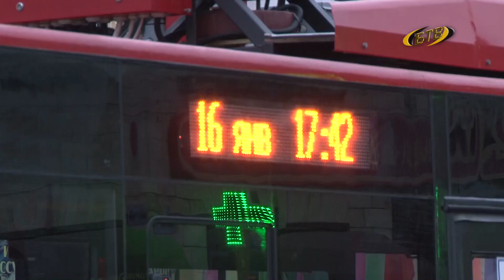Снега зимой не ждали?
Настоящая зима пришла в феврале. Похолодание и мокрый снег, кажется, природа отыгрывается за небывалое тепло. Синоптики отмечают, что такое резкое изменение погоды связано с перемещением атлантического циклона из Западной Европы. Как минимизировать последствия стихии? На базе «Коммуналдорсервиса» прошло выездное заседание городского Штаба по борьбе со снежными заносами.